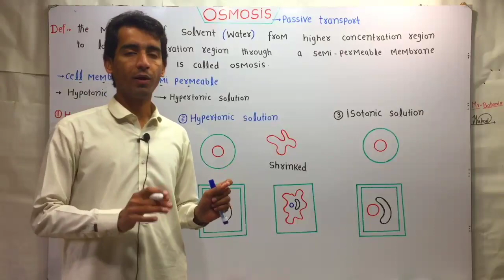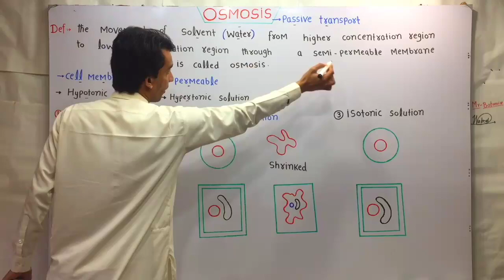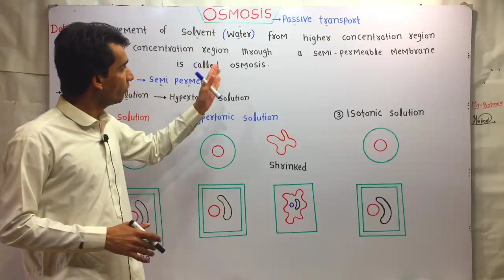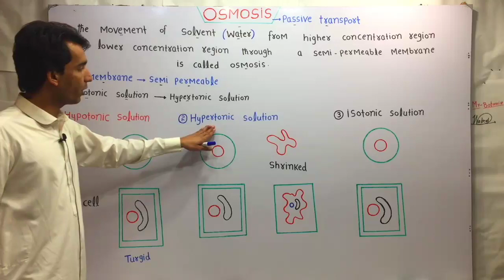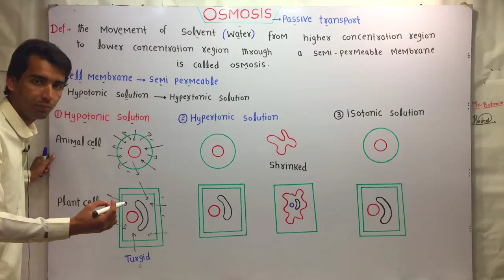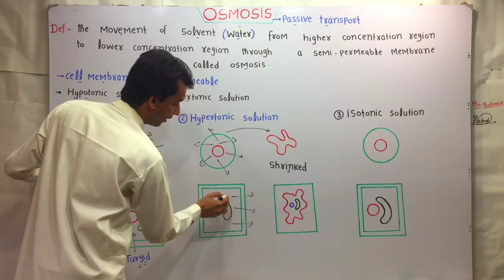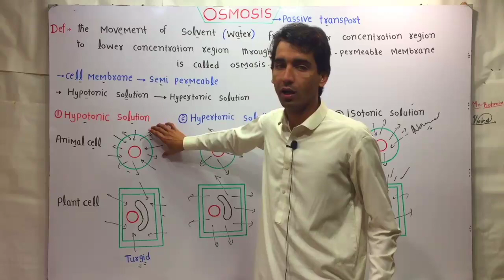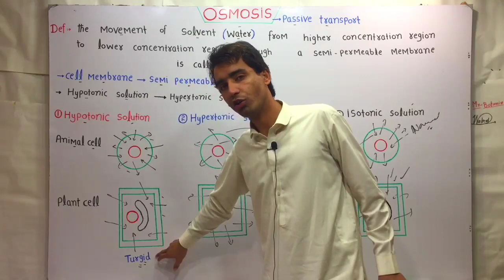Osmosis ( Passive Transport ) | Chapter 4 | Biology Class 9th | Lec. 33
Osmosis is a fundamental physical process that describes the movement of water molecules across a semipermeable membrane, such as a cell membrane, driven by differences in the concentration of solutes on either side of the membrane.

The key aspects of osmosis are:

1. Semipermeable membrane:
   - Osmosis occurs across a membrane that is permeable to water molecules but impermeable or partially permeable to larger solute molecules.
   - The cell membrane is a prime example of a semipermeable membrane.

2. Concentration gradient:
   - Osmosis is driven by the difference in the concentration of solutes on either side of the semipermeable membrane.
   - Water will naturally move from the side with a lower solute concentration (higher water concentration) to the side with a higher solute concentration (lower water concentration).

3. Water potential:
   - The difference in water concentration across the membrane is referred to as the water potential gradient.
   - Water will move from the side with a higher water potential (lower solute concentration) to the side with a lower water potential (higher solute concentration).

4. Osmotic pressure:
   - The pressure that develops on the side with the higher solute concentration is called osmotic pressure.
   - Osmotic pressure is the driving force behind the movement of water in osmosis.

5. Osmotic equilibrium:
   - When the concentration of solutes is equal on both sides of the membrane, the system reaches osmotic equilibrium, and there is no net movement of water.

The process of osmosis is crucial for maintaining cellular homeostasis, as it allows cells to regulate their water content and internal solute concentrations. Osmosis is involved in various biological processes, such as:
- Water absorption in the kidneys and digestive system
- Maintenance of cellular turgor pressure in plants
- Regulation of water balance in animals
- Osmotic shock and lysis in cells placed in hypotonic or hypertonic environments

Understanding the principles of osmosis is essential in fields such as biology, physiology, agriculture, and water treatment, where the movement of water and solutes across membranes plays a vital role.

osmosis class 9 biology
osmosis class 9th biology
osmosis class 9
osmosis experiment
osmosis in plant cells
osmosis in animal cells
osmosis class 9th
osmosis class 9 animation
passive transport across cell membrane
passive transport class 9
passive transport definition
passive transport in hindi
passive transport and it's types
passive transport physiology